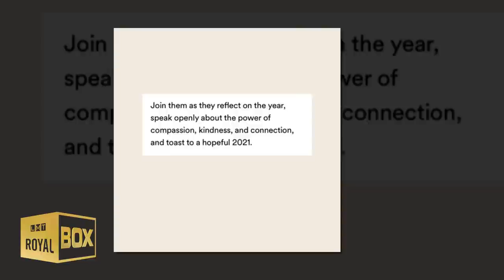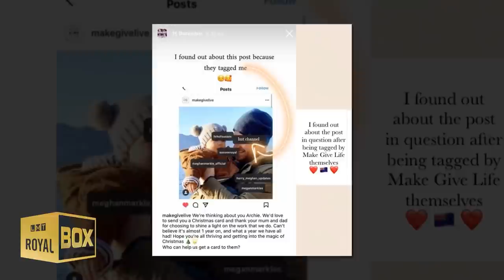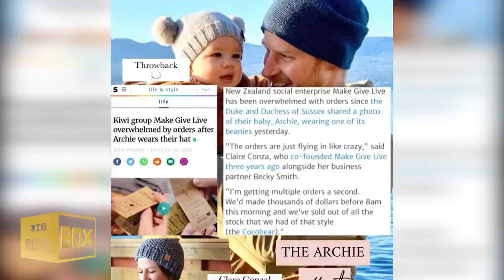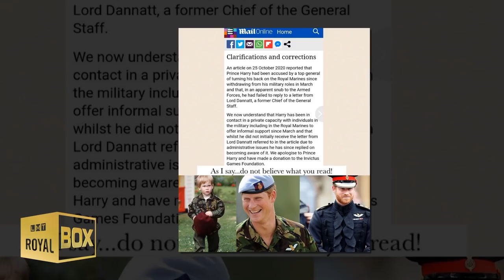💫Archie Talks and Laughs On the Air💫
🔴 Watch the video for more about hear Prince Harry and Meghan Markle's son Archie's first Public Words.

--- VIDEO CONTENT ---
🎧✨Archewell audios first episode is here | 0:00
❤️Happy Boxing Day | 2:23
😘Prince Harry PLANS UK in the new year | 4:35
 😂Retraction! | 8:23